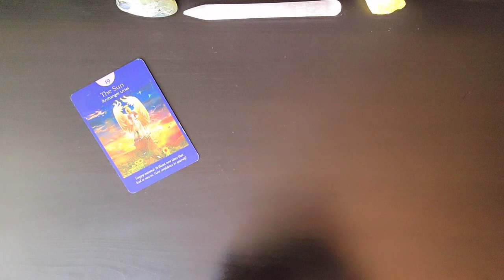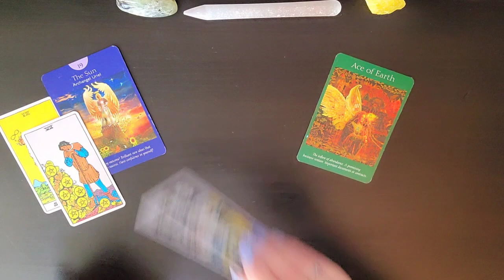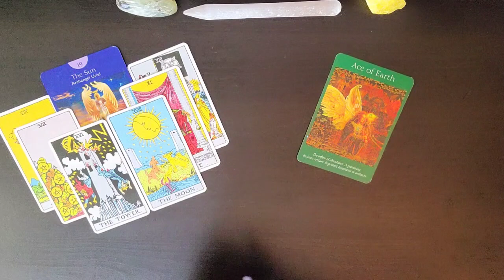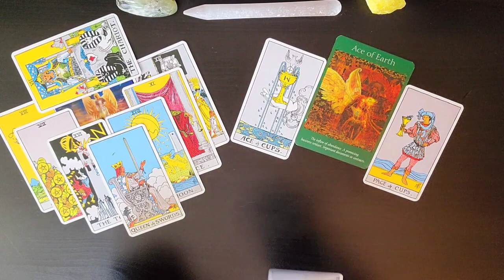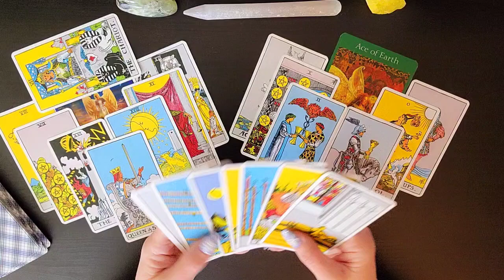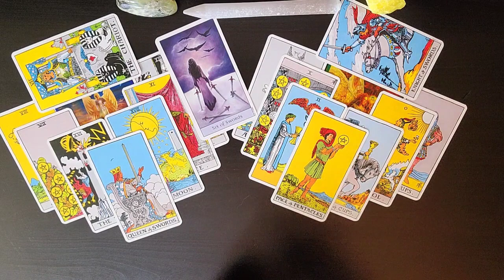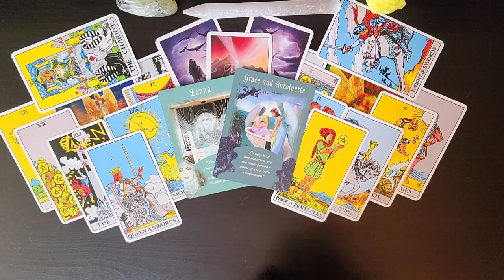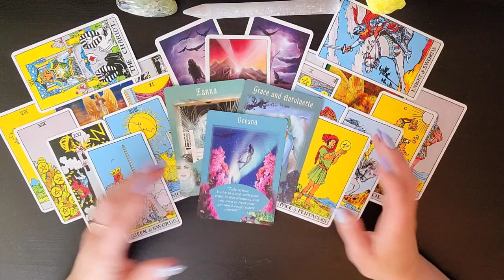♐ Sagittarius~New Home! New Financial Beginnings $$💵$$ Money, Career & Finance. March Tarot Reading.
I am sooo excited to see how the Divine is going to Delight and Surprise us on our journey together. As we allow Ease and Fulfillment To overtake our lives.